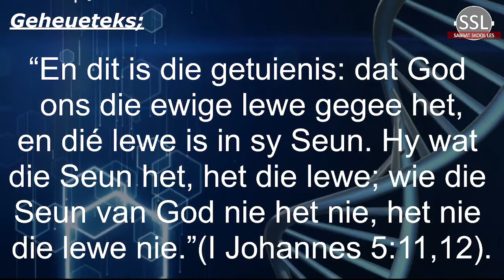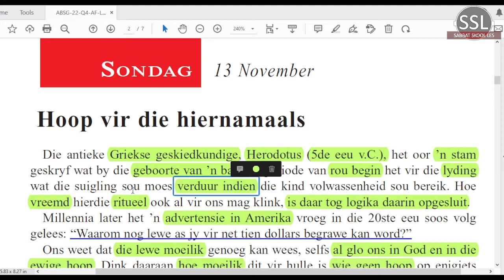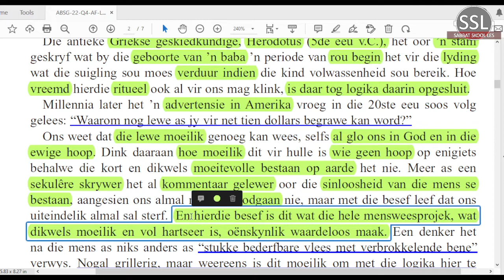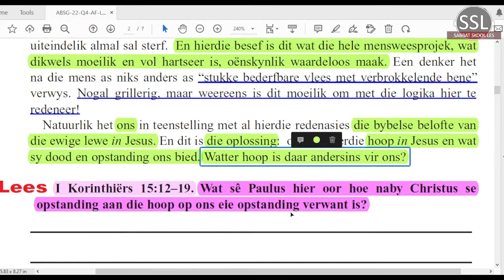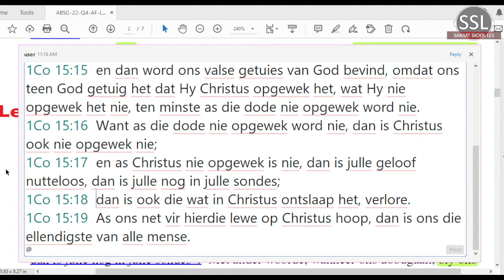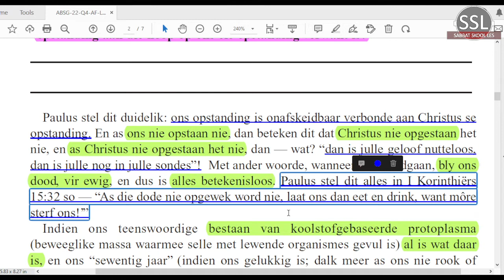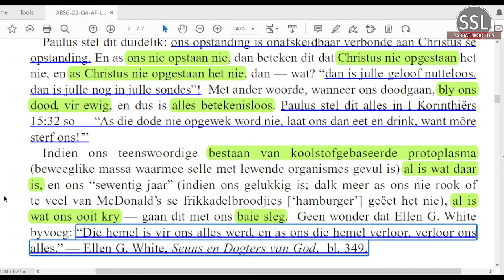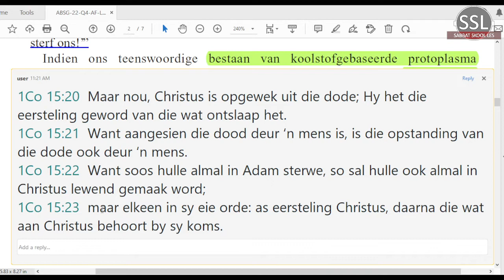Sondag 13 Nov. - Hoop vir die hiernamaals.